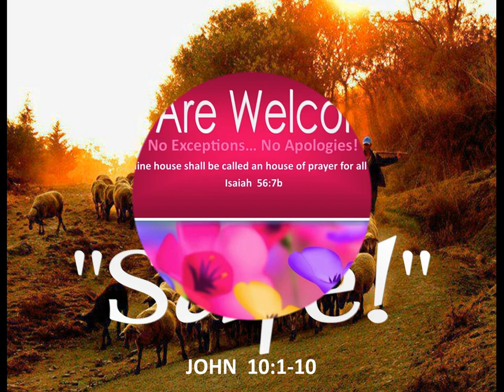6-4-23 MESSAGE - "Safe!"